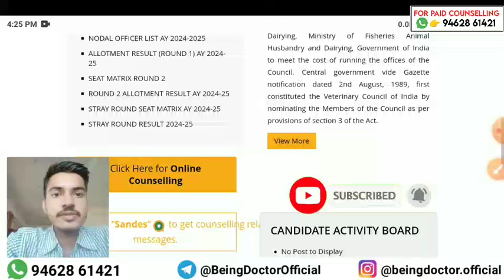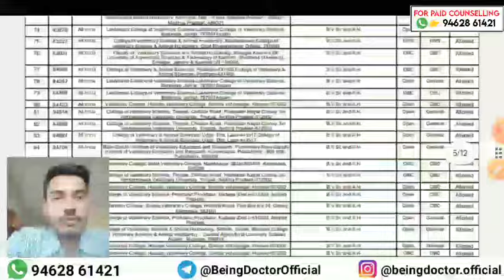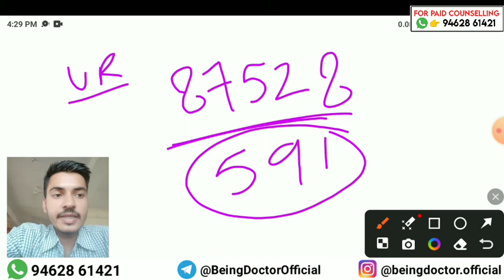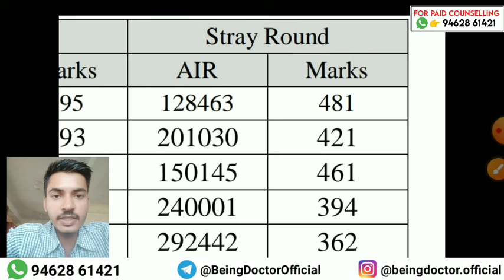VCI Counselling 2024 | Stray Round Result Declared | Category wise Cutoffs | Veterinary Cutoffs 2024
Hello everyone, myself Dr. Ishan in this video I've discussed-

VCI Counselling 2024 Cutoffs

VCI Counselling 2024 stray vacancy round Cutoffs

VCI Counselling 2024 stray round Cutoff

VCI Counselling 2024 stray round result

VCI Counselling 2024 Stray vacancy round Cutoffs analysis

VCI Counselling 2024 latest update

VCI Counselling 2024 stray Vacancy Round complete details

VCI Counselling 2024 stray Vacancy Round seat matrix

VCI Counselling 2024 stray Vacancy Round expected cutoff

Veterinary counseling 2024 stray Vacancy Round update

veterinary counseling 2024 stray Vacancy Round expected cutoff

BHU veterinary counseling 2024

BHU Veterinary Admission 2024

BHU Veterinary Application form 2024

How to apply for BHU Veterinary Counselling 2024

Banaras Hindu University veterinary admission 2024 date and schedule

State Quota Veterinary counselling 2024 updates

Assam Veterinary counselling 2024 dates

Himachal Pradesh veterinary admission 2024 complete information

Himachal Pradesh Veterinary counselling 2025 latest update

Andhra Pradesh veterinary counselling application form 2024

Telangana Veterinary admission 2024

Telangana Veterinary counselling 2024 application form

Telangana veterinary counselling 2024 latest update

Rajasthan veterinary counselling 2024 latest update

Rajasthan veterinary admission 2024 complete details

Rajasthan veterinary counselling 2024 date

Rajasthan veterinary counselling 2024 application form

DUVASU Mathura Veterinary Counselling 2024 date

DUVASU Mathura Veterinary counselling 2024 schedule

DUVASU Veterinary counselling 2024 latest update

Mizoram Veterinary Admission 2024

Mizoram Veterinary Counselling 2024 latest update

Mizoram veterinary counselling 2024

MAFSU Veterinary counselling 2024 latest update

MAFSU Veterinary counselling 2024 cutoff

MAFSU Veterinary admission 2024 latest update

Madhya Pradesh Veterinary admission 2024

Madhya Pradesh Veterinary Counselling 2024 latest update

Madhya Pradesh Veterinary Application Form 2024

MP Veterinary Counselling form 2024

NDVSU Veterinary admission 2024

NDVSU BVSC Admission 2024 application form

State Quota Veterinary Counselling 2024 latest update

MP Veterinary admission 2024 latest update

Madhya Pradesh Veterinary Admission 2024 latest updates

MPPVFT 2024 application Form

MPPVFT 2024 date

DUVASU Mathura Veterinary Admission 2024

Veterinary Admission 2024 latest update

State wise veterinary admission updates 2024

Veterinary Admission 2024 update

Veterinary BVSC & AH Admission 2024 update

Veterinary Application Forms update & Information

DUVASU Mathura Admission 2024

DUVASU Mathura Veterinary Admission 2024 complete details

Complete details about BVSc & AH Admission 2024 in DUVASU Mathura

Seats, Eligibility criteria, fees structure of DUVASU, Mathura

Veterinary Admission Update 2024

How to become a veterinarian

How to become a veterinary doctor in India?

Details about Veterinary course

About B.V.Sc. & A.H. course

The process of admission in Veterinary through NEET

About seat distribution of Veterinary in india

State quota counselling

Procedure of admission in veterinary

How to become a Veterinary doctor

VCI Admission 2024

VCI Counselling 2024 date

NEET 2024

NEET 2024 application form filling dates

NEET 2024 application form dates

AIPVT 2024

AIPVT 2024 counselling

Is veterinary good or not good

Should I take admission in veterinary

Mbbs vs veterinary

Scope in veterinary

Salary of a veterinary doctor

Career opportunities in veterinary

Being DOCTOR

Being Doctor